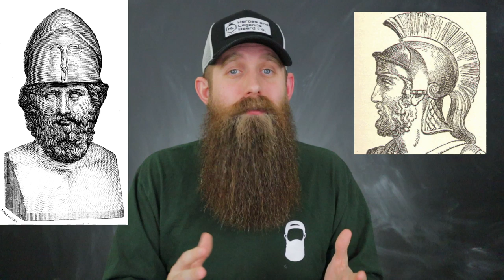Themistocles History! Beardsmas Day 2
2:15 History lesson begins!